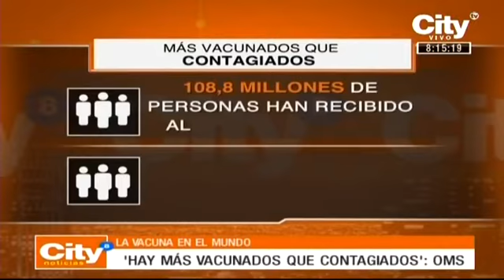Hay más vacunados que contagiados: OMS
De acuerdo con la Organización Mundial de la Salud a la fecha son más el número de vacunados en todo el mundo que el número de contagiados por la COVID-19. Respecto a esto, el profesor de la Escuela de Medicina y Ciencias de la Salud de la Universidad del Rosario, Leonardo Briceño, en entrevista con City Tv, afirmó que aún se necesitan medidas de salud pública ya que falta aproximadamente el 98% de la población mundial por vacunar.